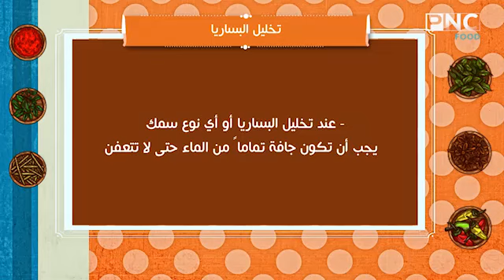طريقه تخليل البساريا للشيف نونا | البلدي يوكل PNC FOOD